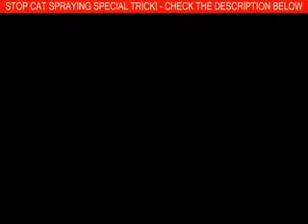Funny Cat Videos Compilation 792 | Watch this while searching Funny Cat Memes Gif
1:23 Super Funny Cats Videos Compilation

Locating the Greatest Location to your Bedding Carton

While others kitties will use this kitty litter box where ever you place this, basically to being able to one way or another get through to it all, alternative kittens could rafter from using an inappropriately situated box. Choosing a great place towards the kitty litter box implies that it will have a lesser amount of danger that might be wet blotches to the carpet and / or'even worse'lurking behind any sofa. Kitties are actually sparkling canines and also use his or her's box should it be convenient plus accessible.

Inspired by 2 funny cats / kittens running on the treadmill
kitten,cat,kitty,burmese,funny,running,treadmill,ok,go,cute,Cuteness (Website Category),Cats
My two burmese cats running on the treadmill. Cat